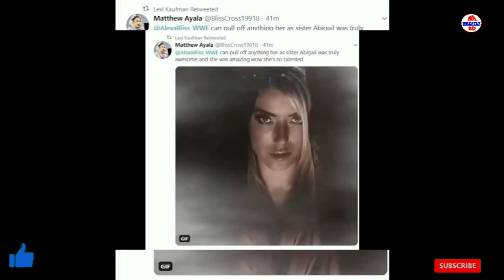আসল রহস্য ফাঁস || Alexa bliss sister Abigail || সমস্ত বিষয় গুলো বিস্তারিত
search :- Alexa bliss sister Abigail,sister Abigail Alexa bliss,the friend and Alexa bliss,Braun strowman vs The friend SummerSlam 2020,Universal Championship the fiend vs Braun strowman,sister American Alexa bliss Braun strowman,Wrestle bd